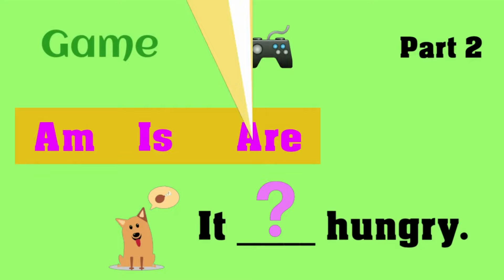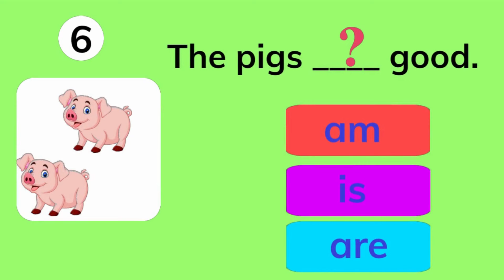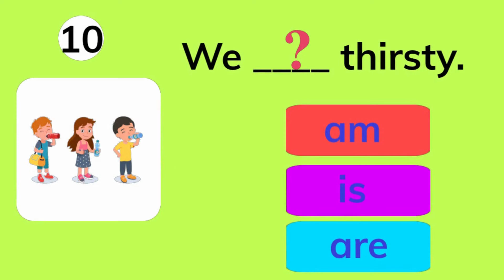AM IS ARE| Part 2 | Verb to be | Game for kids| Grammar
Am Is Are. Game for kids. Verb to be. Choose the correct answer